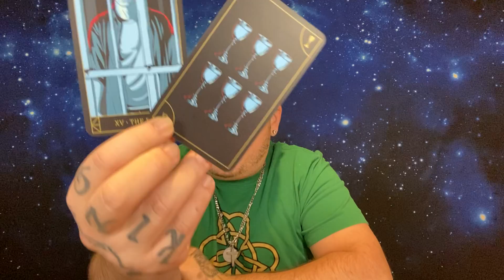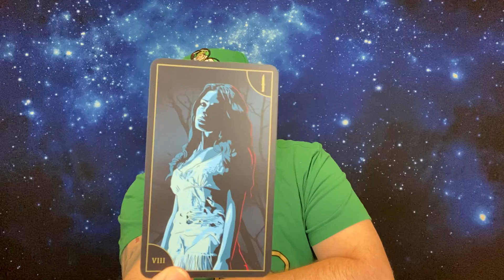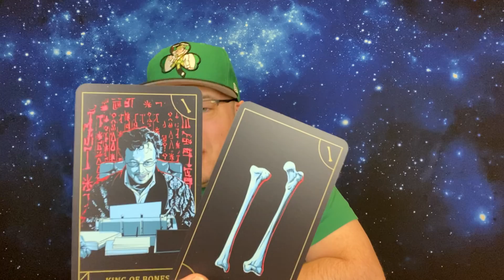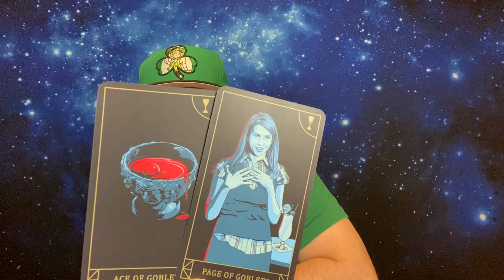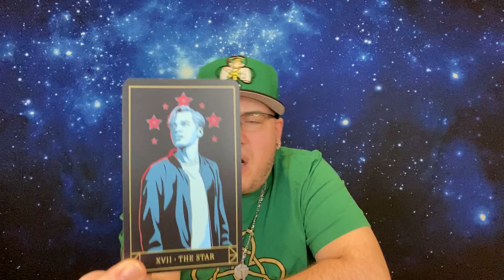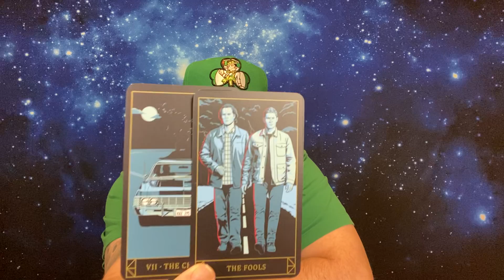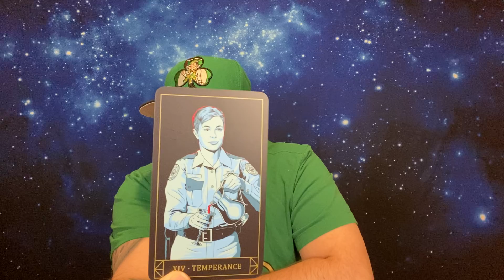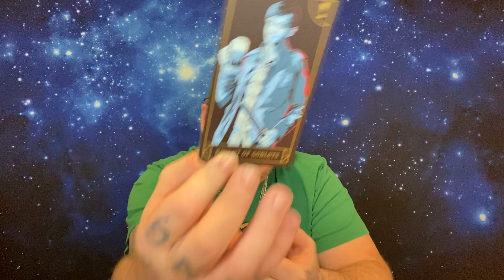ARIES ♈️ “THEY ONLY WANT YOU”❤️♈️ January 2022 Tarot love reading